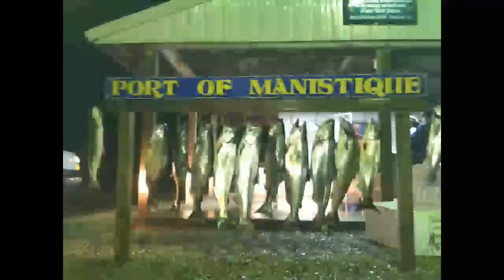RELENTLESS on Lake Michigan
A rough ride in from Salmon Fishing on Lake Michigan